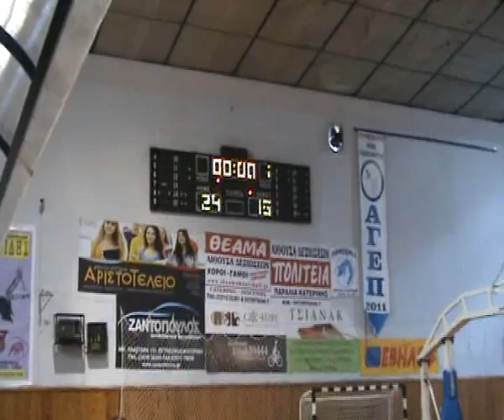Πιερικός-Κοζάνη: Οι τελευταίοι πόντοι του 1ου σετ